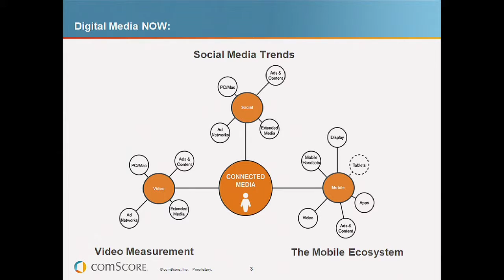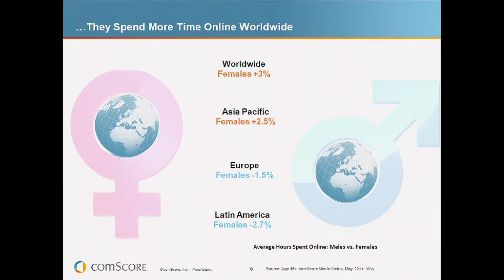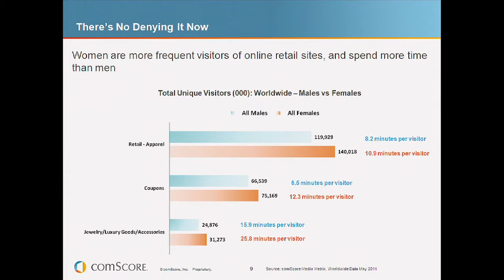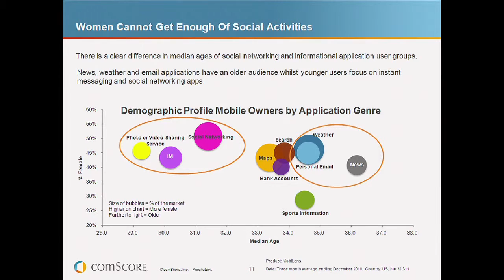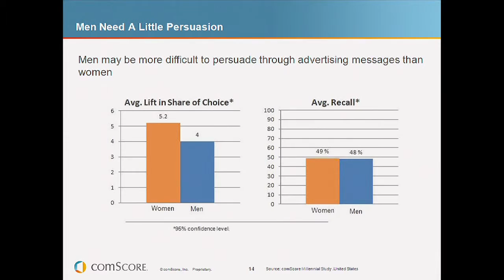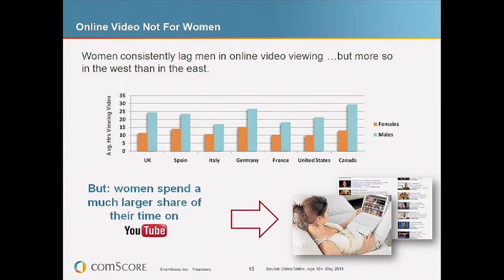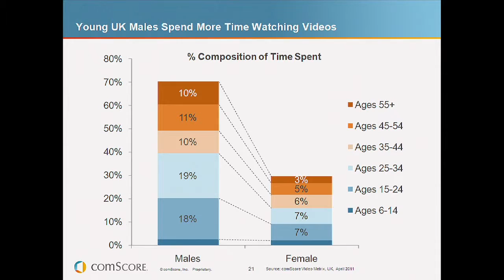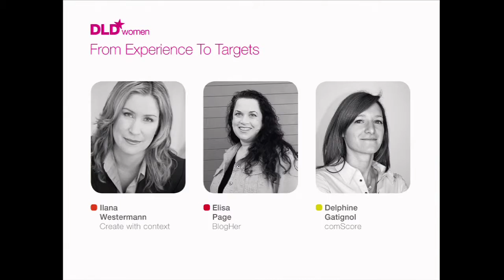DLDwomen 2011 - From Experience to Targets (E. Page, I. Westerman, P. Sumner, D. Gatignol)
Irene Au, Elisa Page, Irene Westerman, Polly Sumner and Delphine Gatignol discuss business at DLDwomen 2011 in Munich